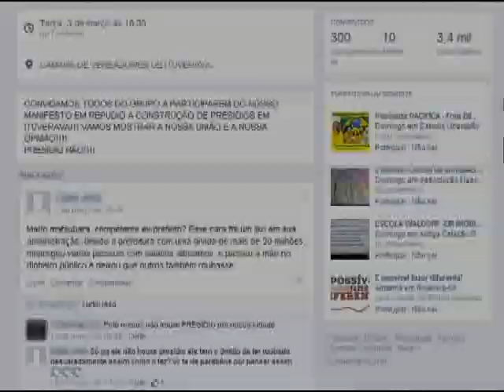Moradores de Ituverava protestam contra presídio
Decreto estadual prevê a desapropriação de área, às margens da Rodovia Anhanguera, para a implantação de uma cadeia.

Matéria exibida em 13/13/2015 no Programa do Léo - TV CLUBE Band, Ribeirão Preto.